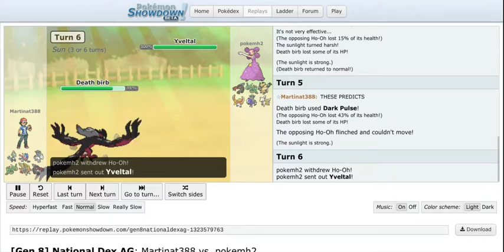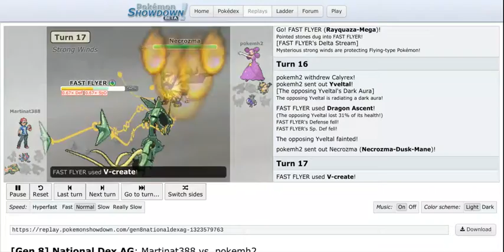This is why I love Greninja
If you can't beat em, outplay em, or have a bond with your pokemon.